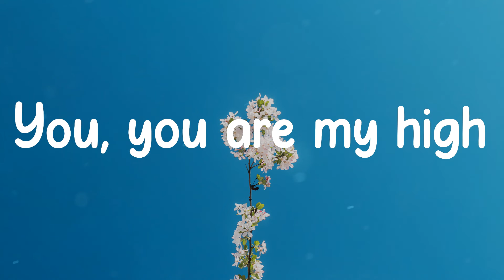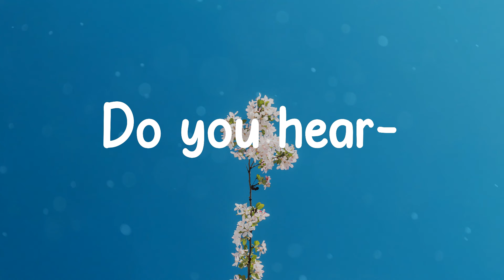DJ Snake - You Are My High (Lyrics)